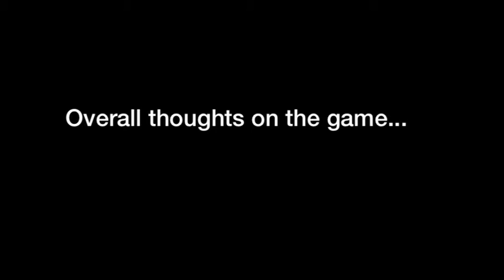Women's Hockey Postgame vs. Minnesota State (Dec. 5, 2014)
The Bemidji State University women's hockey team defeated Minnesota State, 7-4. Check out what Jim Scanlan and Ivana Bilic had to say about the victory.